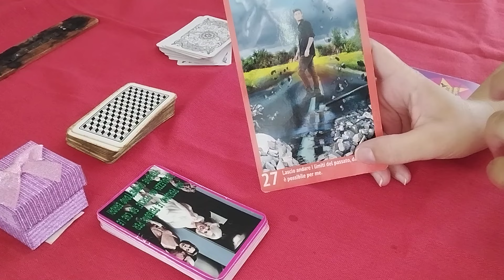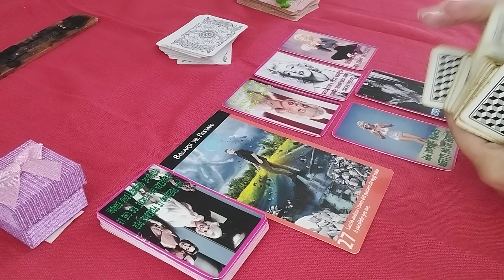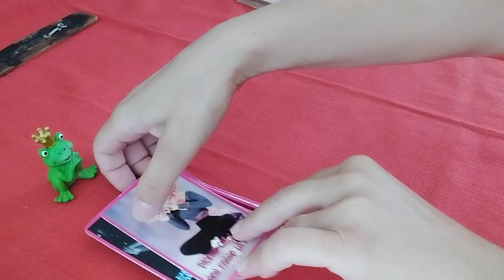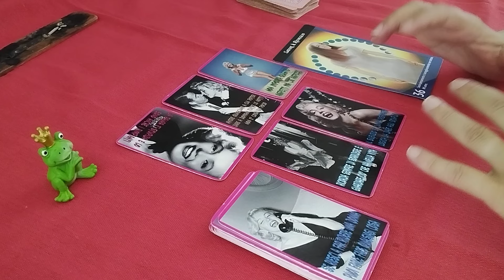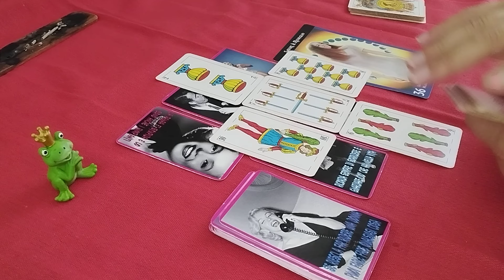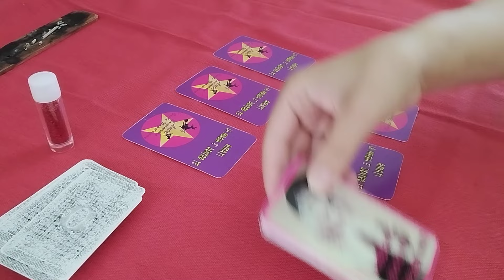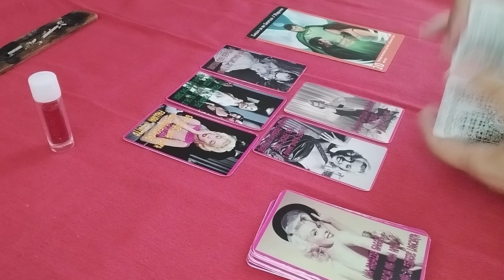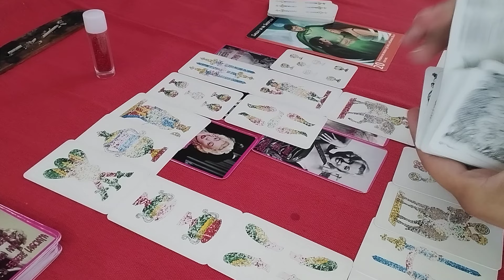📞riceverai delle scuse,possibilità di chiarirsi 💕previsioni settimanali dal9settembre 2024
🔮 Previsioni settimanali dal 9 settembre 2024
Scegli la tua tra 3 varianti
Buona visione 😊

I miei contatti:
Luce cartomante carte napoletane.
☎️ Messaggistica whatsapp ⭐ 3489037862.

🔮🔥Se sei interessata alle mie carte "amati la magia è in te", per info puoi inviare un messaggio watsapp 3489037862
Carte usate